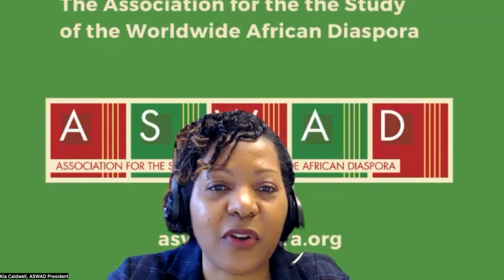"From the Pages..." featuring Bryce Henson's Emergent Quilombos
ASWAD Presents: From the Pages - A Book Talk with Bryce Henson and James Cantres

Original Broadcast Date: Monday, March 25, 2024

ASWAD book Talk  Bryce Henson and James Cantres

Join us on March 25, 2024 for ASWAD's first book talk of the year as we discuss Bryce Henson's new book, Emergent Quilombos: Black Life and Hip Hop in Brazil, moderated by James Cantres.

Based on years of ethnographic research, Emergent Quilombos illuminates how Black hip-hop artists and their circles contest structures of anti-Black racism by creating safe havens and alternative social, cultural, and political systems that serve Black people. These artists valorize and empower marginalized Black peoples through song, aesthetics, media, visual art, and community action that emphasize diasporic connections, ancestrality, and Black identifications in opposition to the anti-Black Brazilian nation. In the process, Henson argues, the Salvador hip-hop scene has reinvigorated and reterritorialized a critical legacy of Black politicocultural resistance: the quilombo, maroon communities of Black fugitives who refused slavery as a way of life, gathered away from the spaces of their oppression, protected their communities, and nurtured Black life in all its possibilities.